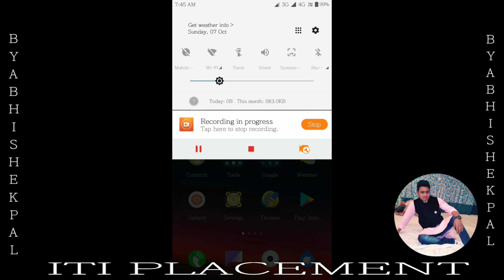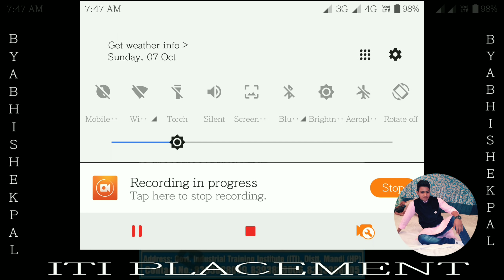ITI CAMPUS MARUTI SUZUKI LIMITED COMPANY